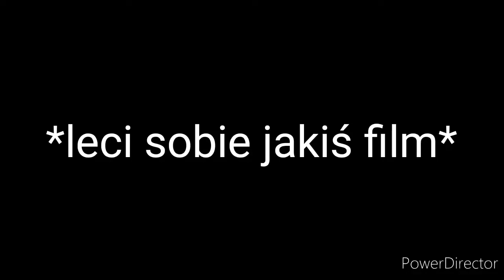Outro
Jak wam się podoba?